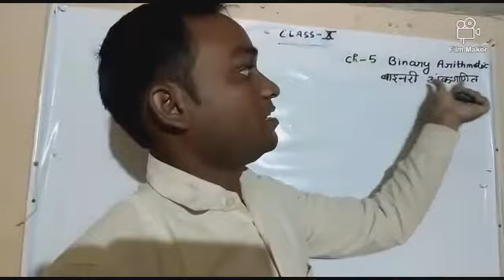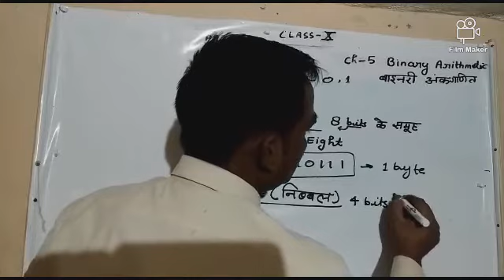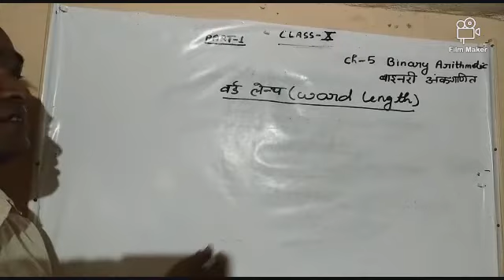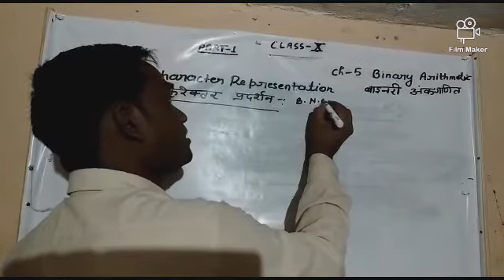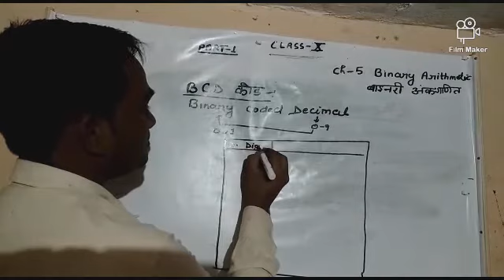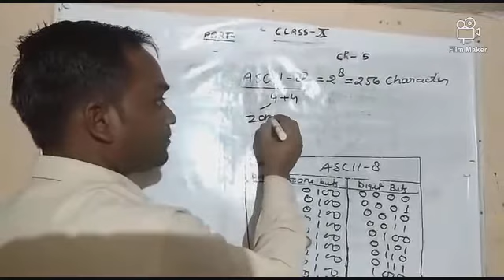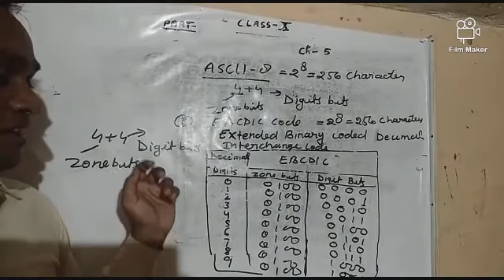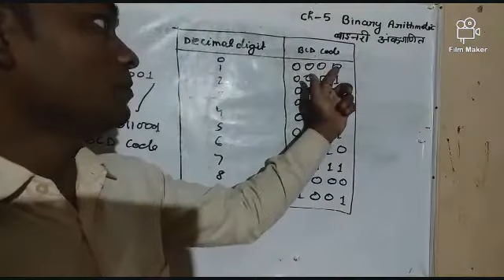कक्षा 10 कम्प्यूटर पाठ 5" बाइनरी अंकगणित "(भाग 1) द्वारा जय करन सर